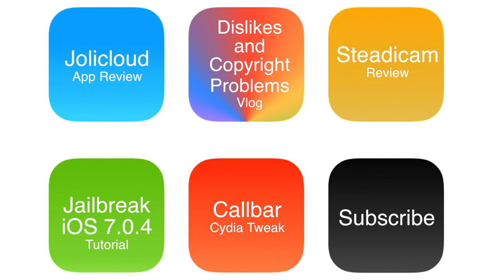iTunes takes taxes - Vlog by CM Apps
Just found out that iTunes takes Taxes for online purchases in the US.

The Last Stand by Eminem vs. Vanic